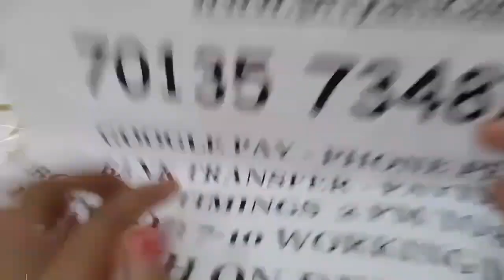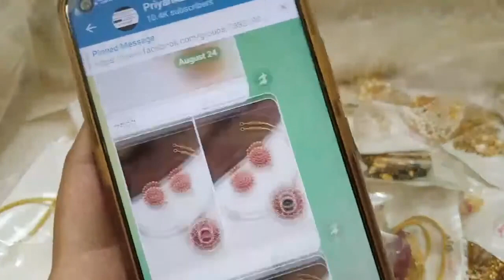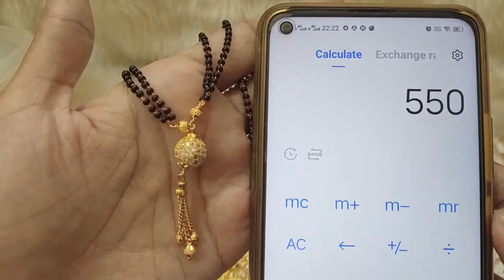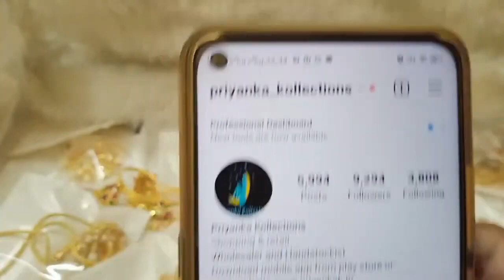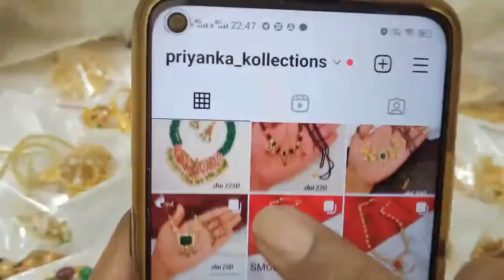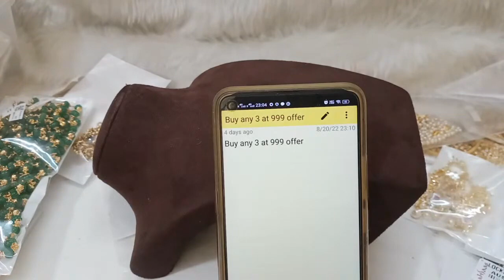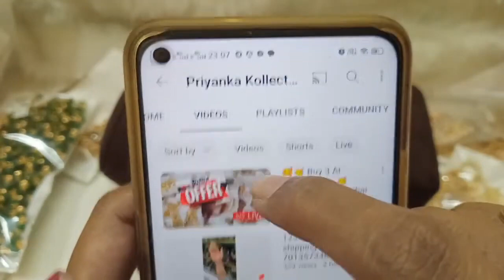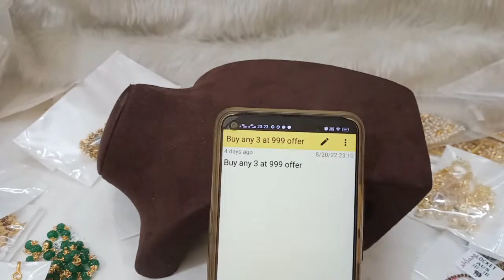🥰🥳 Buy 3 At 999rs Offers 🥳🥰 1 Gram Gold Chains Earrings🥰